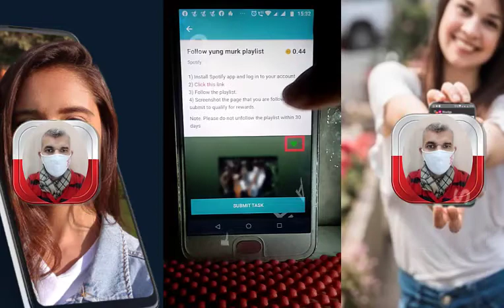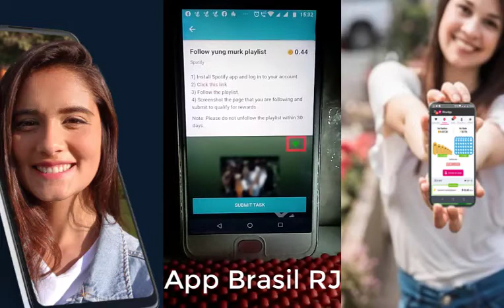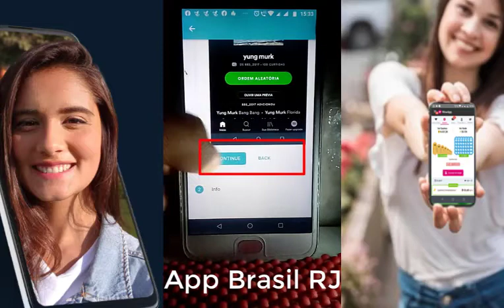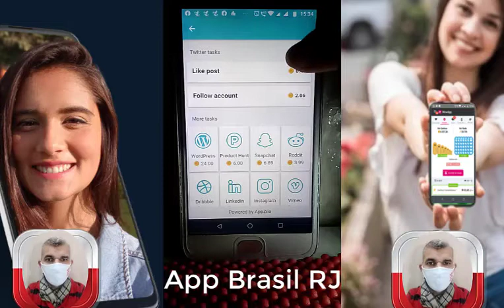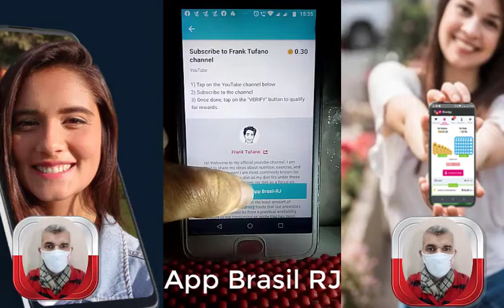Ofertas Nos Aplicativos no Appzilo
Baixe depois de fazer seu cadastro no Play Store